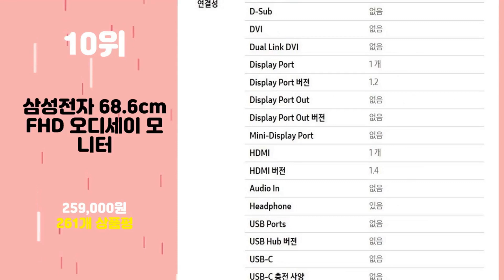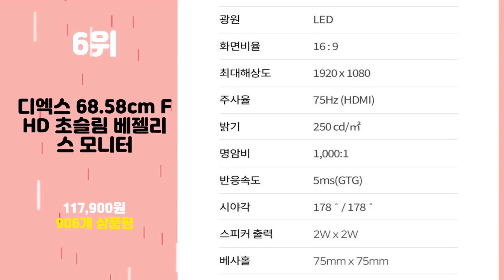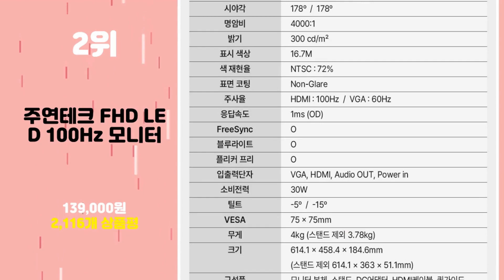2024년 가성비 F27T35 추천 TOP10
2024년 인기 F27T35 추천 TOP10을 소개합니다.

♥10위   삼성전자 68.6cm FHD 오디세이 모니터  [  259,000원  ]

♥9위   삼성전자 S24R35A LS24R35AFHKXKR 60.96cm 컴퓨터 모니터  [  139,000원  ]

♥8위   삼성전자 68.6cm 베젤리스 LED 모니터  [  169,000원  ]

♥6위   디엑스 68.58cm FHD 초슬림 베젤리스 모니터  [  117,900원  ]

♥5위   LG전자 FHD 모니터 화이트  [  175,000원  ]

♥4위   삼성전자 68.6cm IPS패널 LED모니터  [  169,000원  ]

♥3위   삼성전자 68.5 cm Full-HD 커브드 모니터  [  194,000원  ]

♥2위   주연테크 FHD LED 100Hz 모니터  [  139,000원  ]

♥1위   한성컴퓨터 FHD 1500R 리얼 180 게이밍 모니터  [  169,000원  ]